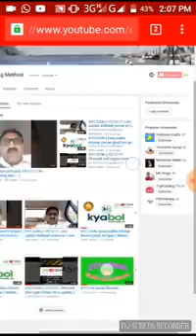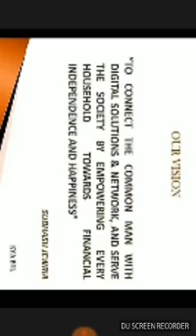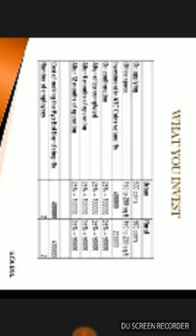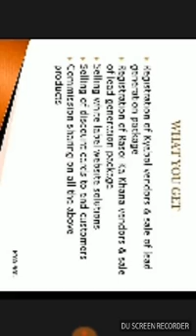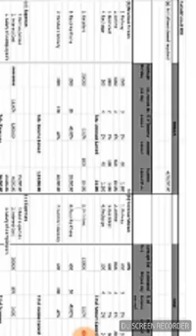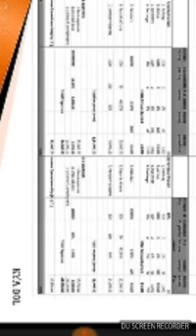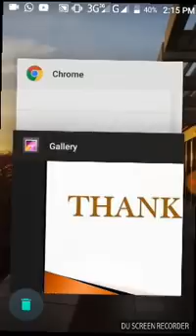ATC COIN || how to work kya bol franchisee || how much profit || full details...!!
Friends...
Iss video me bataya gya h ki kya bol franchisee me aap kaise working kar sakte hain kya investment h kitna Aapko faida hoga kya kya services aapko milengi or hamare Subhash jewria sir ka kya maksad h kya bol se...

My calling/ what'sapp no...👇👇👇
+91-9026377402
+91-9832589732